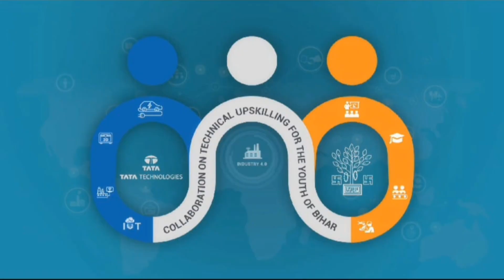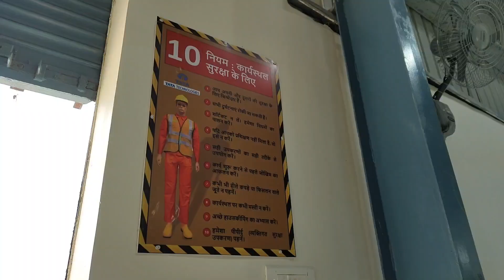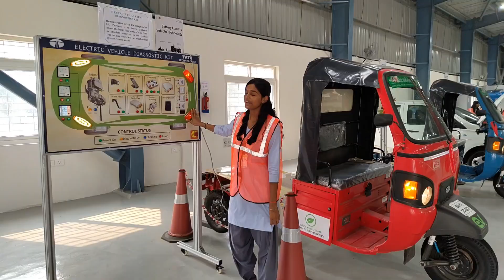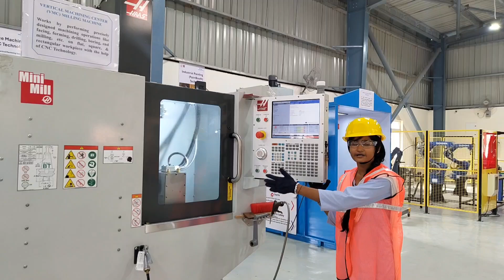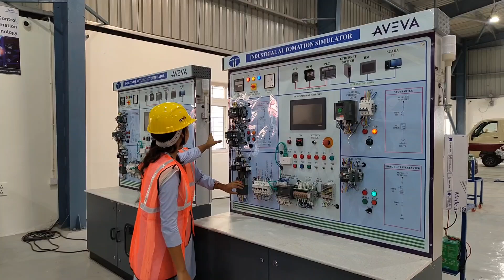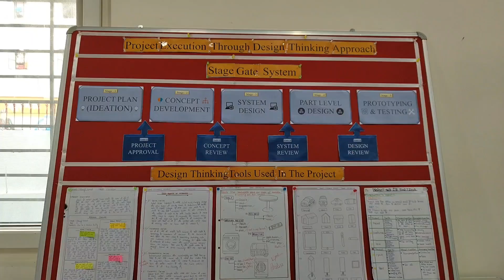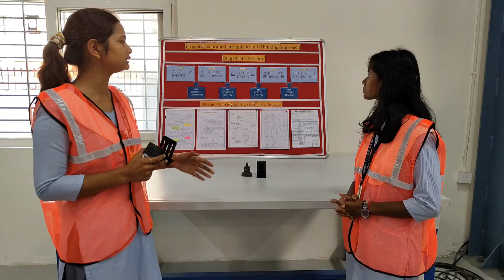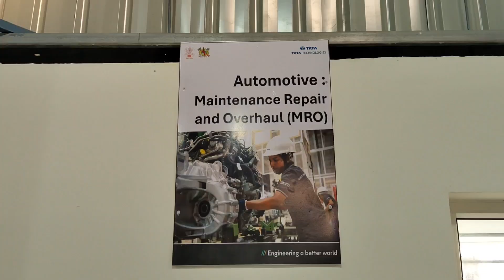16 October 2024